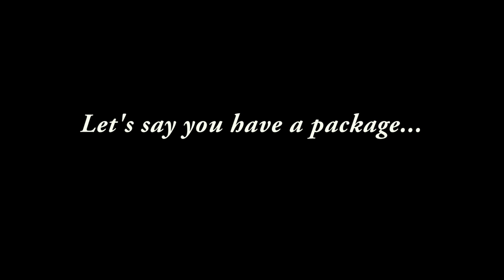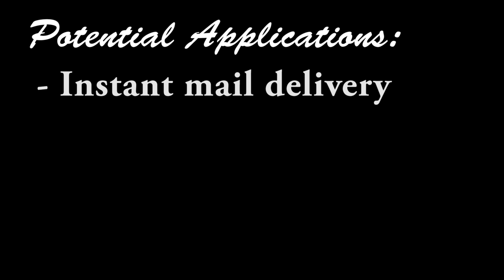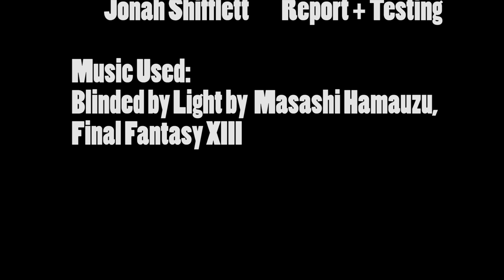AE 483 Fall 2015 Final Project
AE483 Fall 2015 Final Project @ University of Illinois at Urbana-Champaign
Department of Aerospace Engineering

Professor: Grace Xingxin Gao
TAs: Akshay Shetty, Derek Chen
Lab Faculty: Dan Block
Group members: Brian Hsia, Derick Carnazzola, Jonah Shifflett
Quadcopter used: Hummingbird
Programs used: Matlab, Microsoft Visual Studio, XBEE

Music: Blinded by Light by Masashi Hamauzu from Final Fantasy XIII